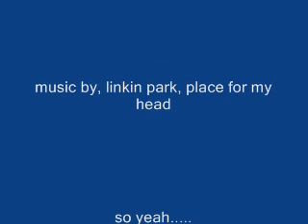a darkbert new born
Pretty early video so yeah xD